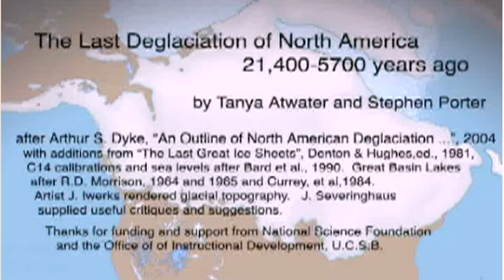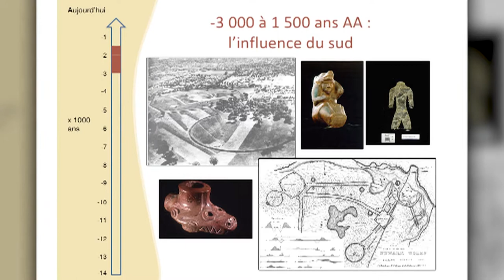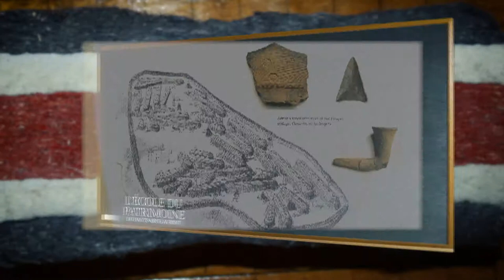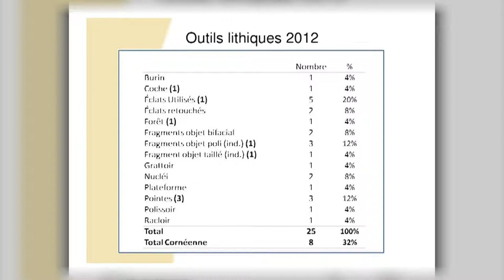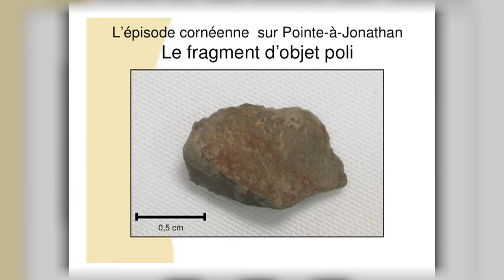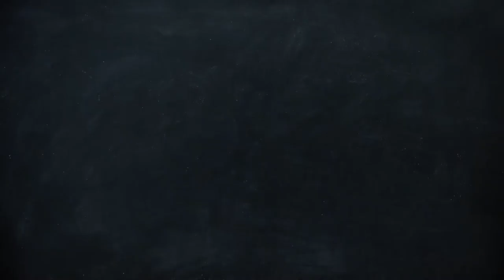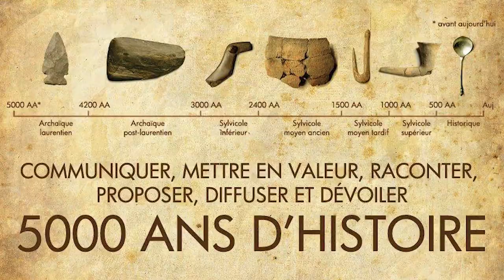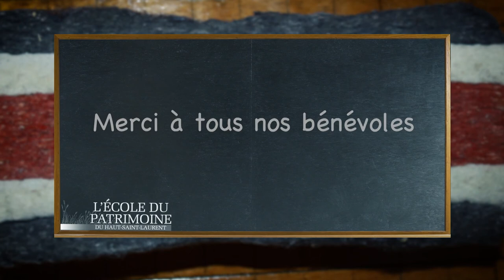L’ÉCOLE DU PATRIMOINE | LE PATRIMOINE ARCHÉOLOGIQUE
LE PATRIMOINE ARCHÉOLOGIQUE | TÉMOINS DES ÉCHANGES CULTURELS
Pour ce dernier épisode sur le patrimoine archéologique, Yoann Pépin, animateur archéologue nous raconte l'histoire des trésors cachés du Musée québécois d'archéologie Pointe-du-Buisson. Pour conclure, Caroline Nantel, directrice générale du musée nous parle de la meilleure façon de rendre un site archéologique attrayant pour le public.